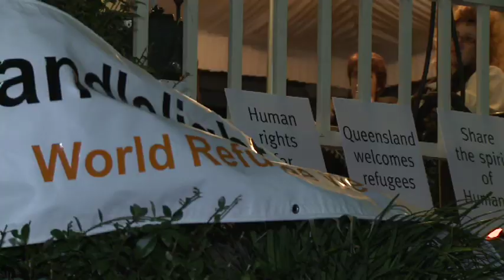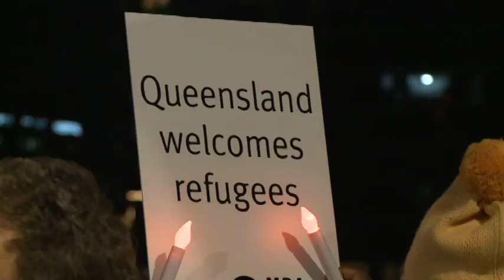World Refugee Day candlelight vigil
Prominent Queenslanders joined the Multicultural Development Association and nearly 1 300 people in a candlelight vigil to mark World Refugee Day. Singer Katie Noonan, author Nick Earls, Queenslander of the Year Jim Bellos and the Queensland Roar mascot led the procession across the Goodwill Bridge to the City Botanic Gardens Cafe. The crowd stretched across the bridge for a minute's silence for people who had lost their lives in conflict. Each year the Multicultural Development Association helps more than 1 000 people start their new life in Brisbane.